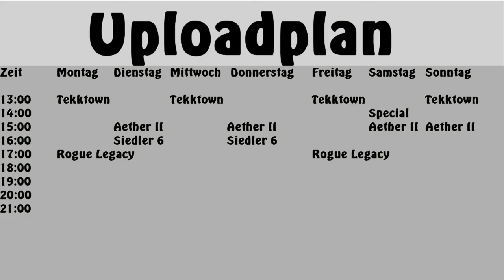Der neue Uploadplan!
Gültig ab Montag, 02.09.13
Durch diesen Uploadplan sind die Termine für die Folgen besser einzuhalten und ihr habt eine bessere Übersicht, wann welche Folgen kommen :)